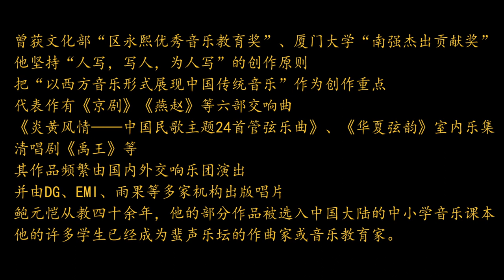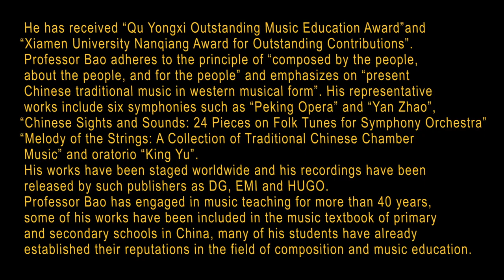【Selected Movement Series】Chinese Sights and Sounds“Boxwood Shoulder Pole”（黄杨扁担）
「炎黄风情」——民歌主题24首中国管弦乐曲
Chinese Sights and Sounds
24 Chinese Orchestral Pieces on Folk Song Themes

第四组曲「巴蜀山歌」
Fourth Suite: Mountain Songs from the Bashu Region

黄杨扁担
Boxwood Shoulder Pole

这首渝东秀山花灯调，表现了一个小伙子挑担去酉州送米，却兴致勃勃地观看酉州姑娘梳头打扮的情景。歌词俏皮风趣，花灯调特有的衬词更增添了歌词的幽默感：“黄杨扁担软溜溜哇(姐里哈里呀)，挑一担白米下酉州哇(姐呀姐呀)，下酉州哇(哥里哈里呀)。”乐曲中间段落展现的山歌二重唱舒缓从容，表现年轻挑夫休憩时悠然自得的神态。
This lantern tune from Sichuan features a young man carrying a load of rice to Youzhou. Upon reaching his destination, the man watches with great interest a group of girls combing their hair and dressing up. The playful accompanying lyrics of the lantern tune add a sense of humor, while a soothing duet in the middle section depicts the leisurely demeanor of the young man at rest.